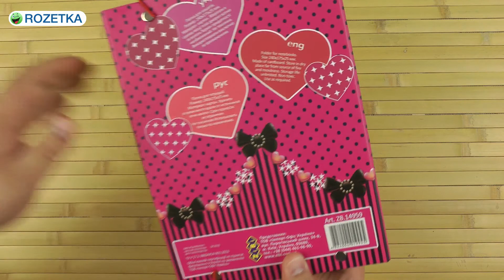Распаковка ZiBi Pretty B5+ на резинке ZB.14959